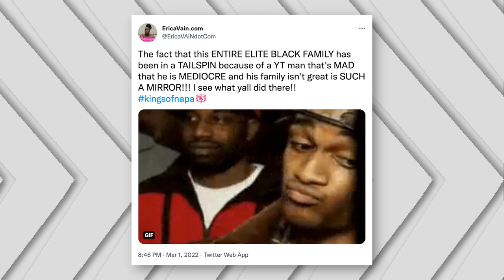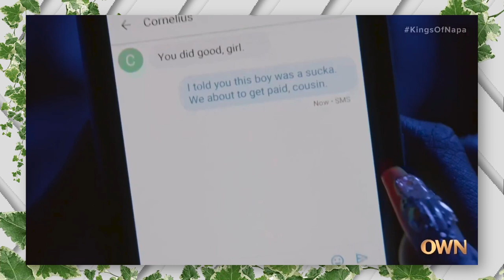AUGUST this is JUST THE BEGINNING... BRIDGETTE .. | OWN’S KINGS OF NAPA SEASON 1 EPISODE 8 BREAKDOWN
OWN KINGS OF NAPA, KINGS OF NAPA,

Episode # 8
Season # 1
About the Episode:
Premiered on: March 1, 2022

CAST:
Ebonee Noel  as   August King
Karen LeBlanc  as  Vanessa King
Rance Nix  as Dana King
Yaani King Mondschein  as Bridgette Pierce / ...
Devika Parikh as Melanie Pierce
Ashlee Brian  as Christian King
Heather Simms as  Yvette King
Curtis Hamilton  as  Kelvin Johnson
Samantha Walkes  as Rose King
Samora Smallwood as Maddi Brewer
Marc Senior as Quincy Gordon
Benjamin Sutherland  as  Grosbeck Marks / ...
Carson Durven  as Otis Haney
Jim Codrington as Paul Richardson